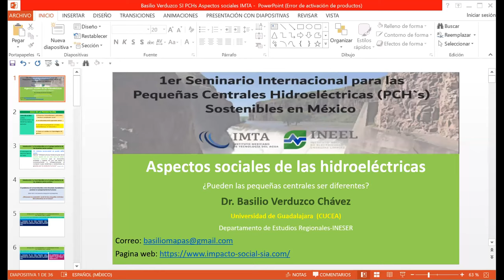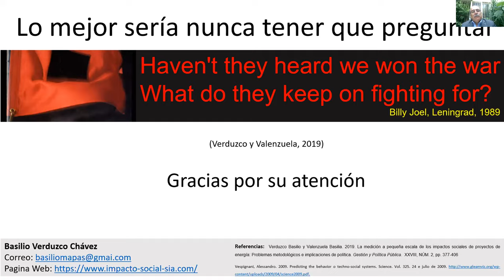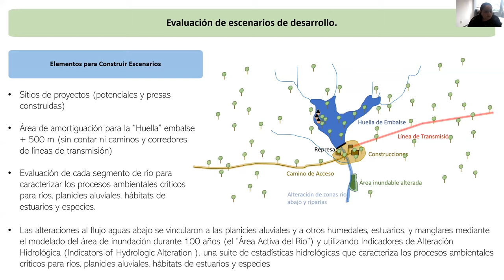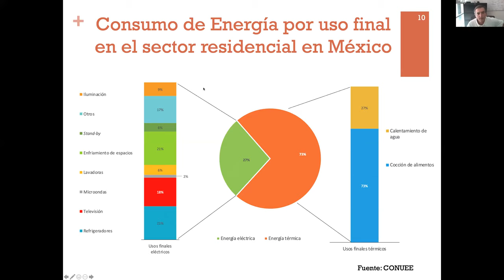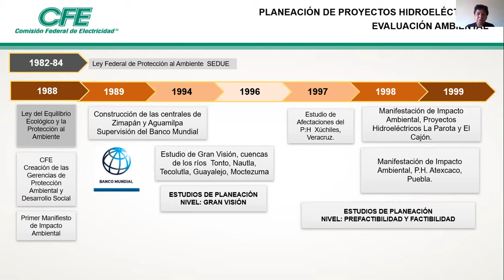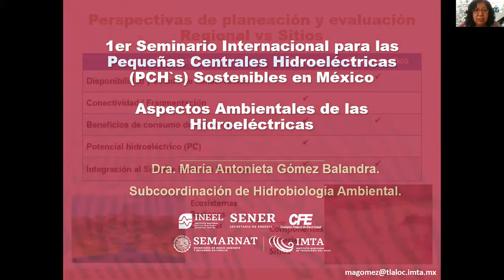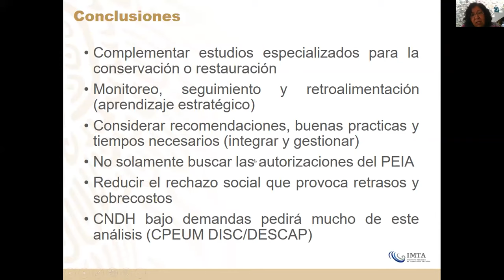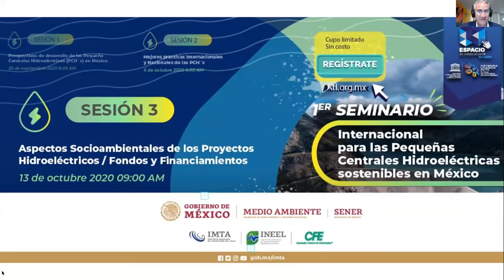1er Seminario Internacional para las Pequeñas Centrales Hidroeléctricas - Mesa 3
1er Seminario Internacional para las Pequeñas Centrales Hidroeléctricas sostenibles en México.
Mesa 3.

Aspectos Sociales de las Hidroeléctricas
Dr. Basilio Verduzco
Departamento de Estudios Regionales. Experto Social de la Universidad de Guadalajara, UdG.

Indicadores Socioambientales con Hydropower by Design, TNC
M.C. Diana Vázquez Castañeda
The Nature Conservancy. TNC. “Hydropower by Design”. Caso Coatzacoalcos. Colaboraciones Institucionales: CFE, IMTA, CONABIO, INECC, UdG

Energía en territorios rurales
Dr. Omar Raúl Masera Cerutti
Instituto de Investigaciones en Ecosistemas y Sustentabilidad. UNAM

Experiencia de CFE en sustentabilidad de proyectos hidroeléctricos
Mtra. Lydia Vázquez Hernández
Centro de Anteproyectos del Golfo. CFE

Aspectos Ambientales de las Hidroeléctricas
Dra. María Antonieta Gómez Balandra
Subcoordinación de Hidrobiología Ambiental. IMTA

Canal IMTA